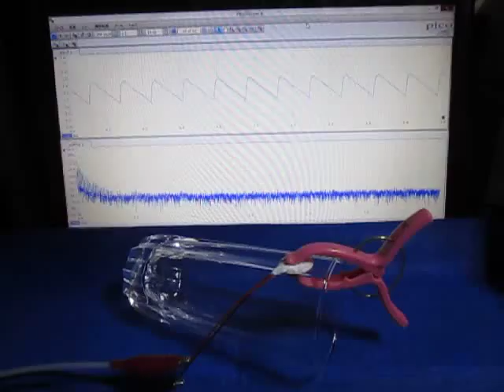超音波の観察 Observation of an ultrasonic wave （超音波システム研究所 ultrasonic-labo）